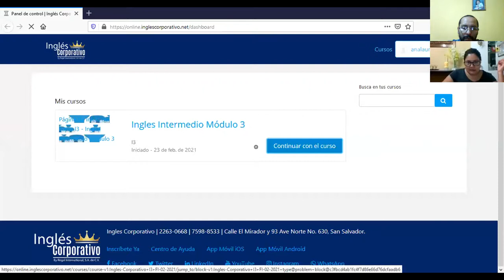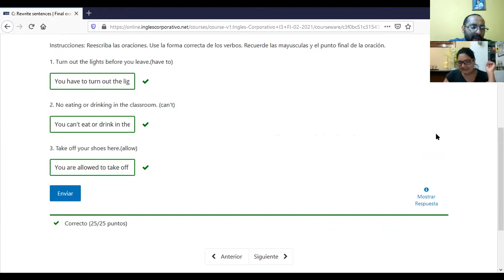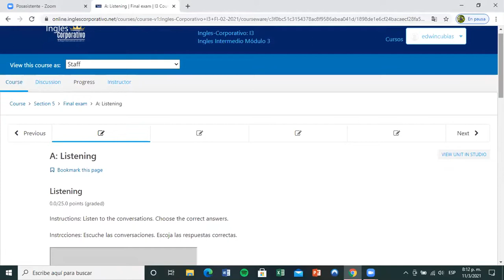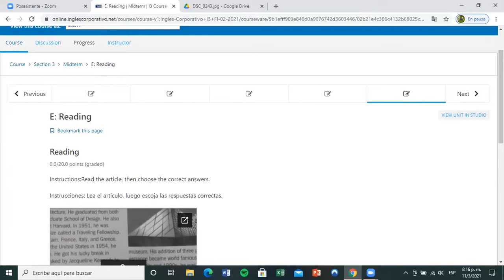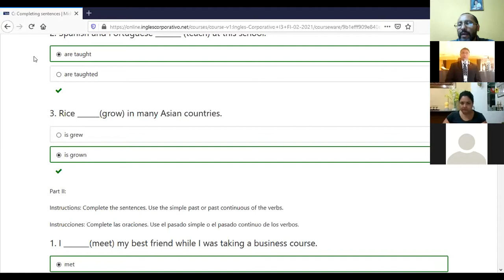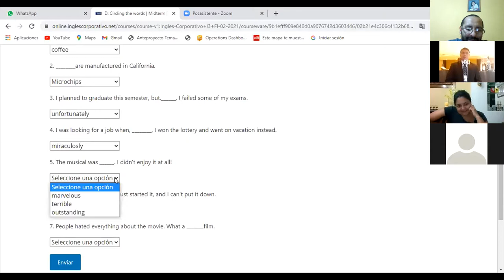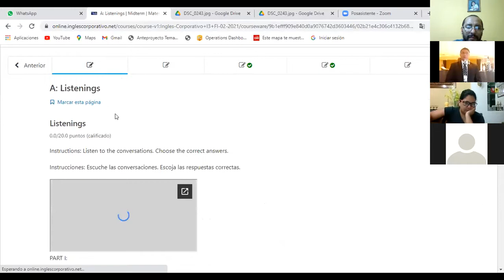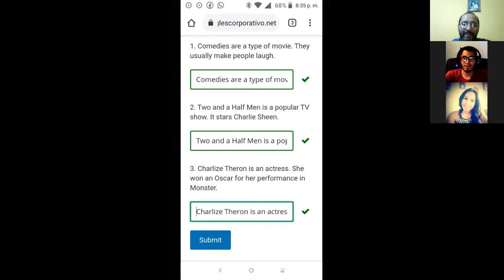Ingles Corporativo- Day 8 Midterm